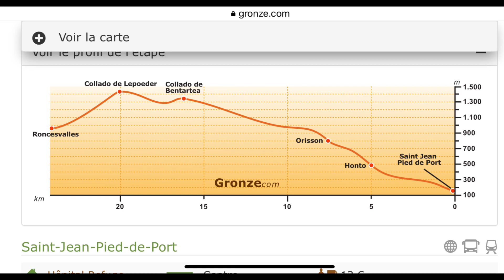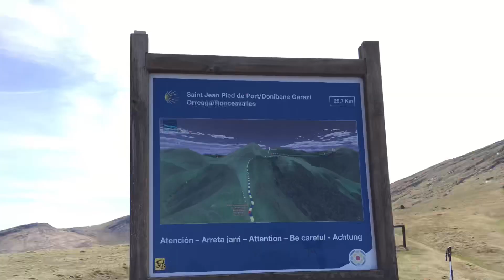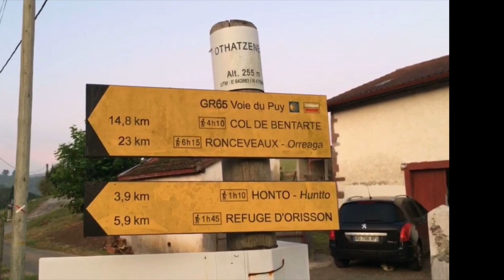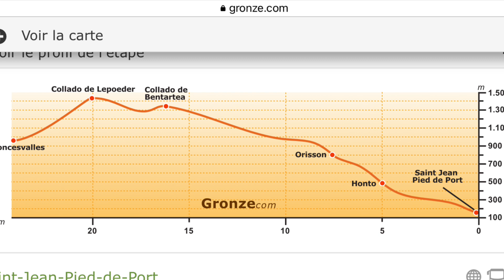COMPOSTELLE Comment passer facilement les Pyrénées camino de Santiago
Après 7000kms  sur le chemin et 5 passages      je vous conseille pour  bien passer les Pyrénées par cette étape redoutée
La plus exigeante mais aussi la plus belle du camino Frances

⚡️Notamment en s'arrêtant à Orisson pour dormir afin de raccourcir l'étape du  lendemain

⚡️En prenant à l'avance la météo pour  choisir si possible un jour favorable
lien

  🥾En faisant porter le sac si besoin par un service de portage
lien

   En prenant la route secondaire  de VALCARLOS qui est moins difficile et à emprunter obligatoirement du 1er novembre au 31 mars